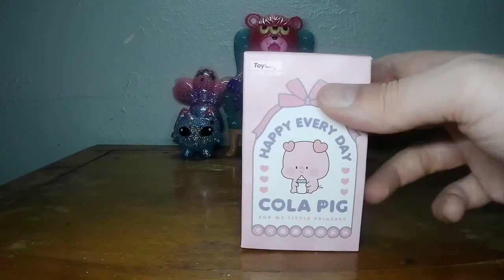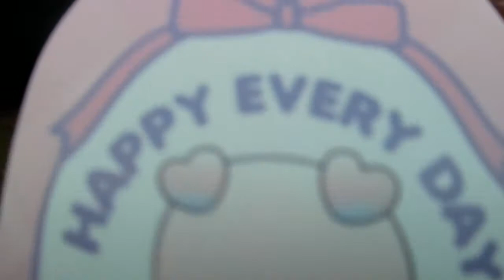Cola Pig Blind Box for my little princess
Toy # 202

Cola Pig by ToyC!ty
Designed by Xiudiudiu
Case (6/8)